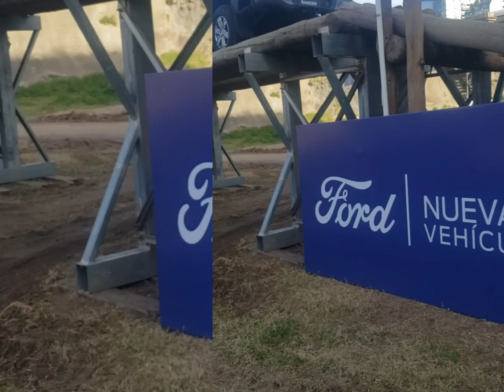Love in Siberian, en 4×4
La Rural 2023